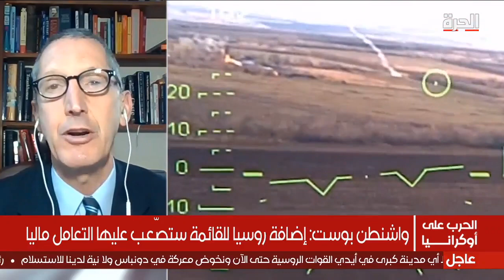واشنطن بوست: زيلينسكي طالب بايدن بإدراج موسكو في قوائم الإرهاب